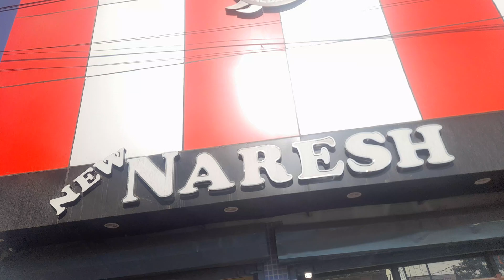Lucknow to pratapgargh रायबरेली फेमस समोसा । watch full video